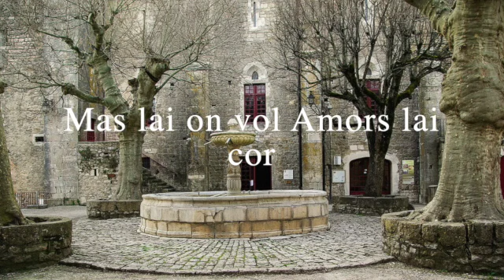Nuls hom non po d'amor SD 480p